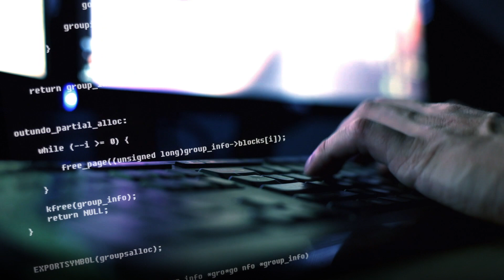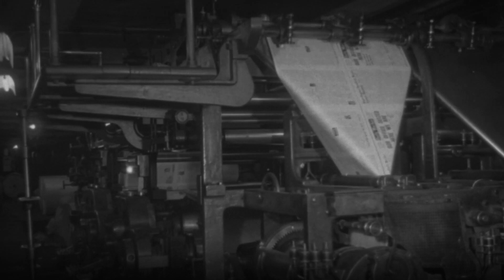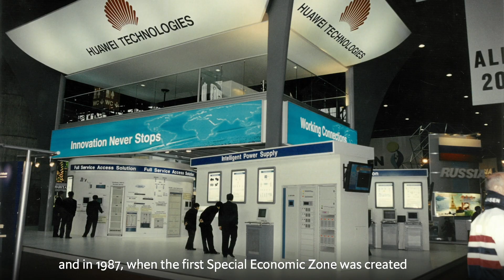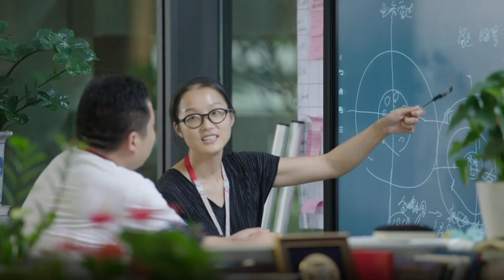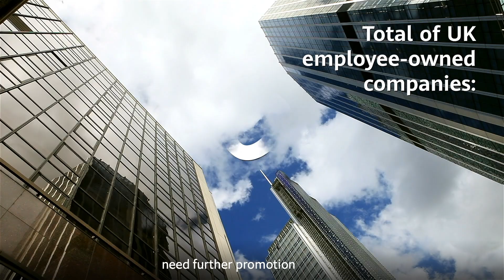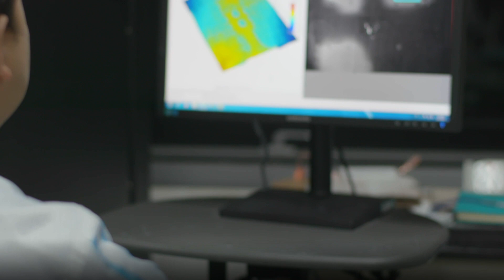When employees own the shop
Businesses in today’s turbulent times face a complicated array of commercial challenges. As companies strive to secure a stable future, could the key to success lie in giving employees a share of the business?